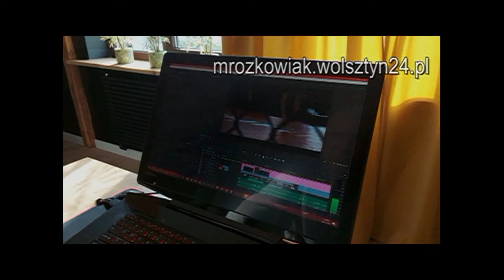12.03.2000 Wolsztyn TV Karat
Dzień Kobiet w Klubie Seniora.